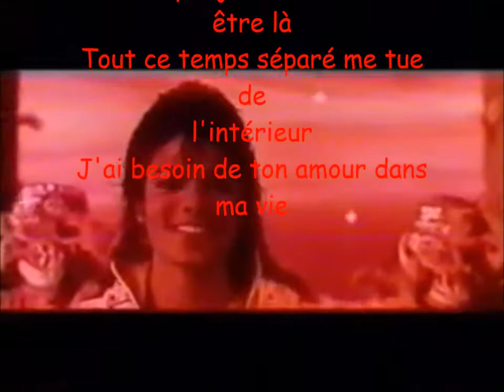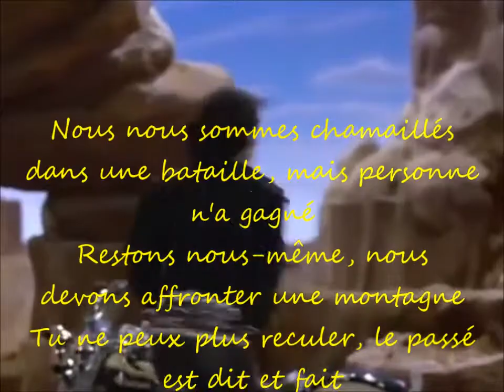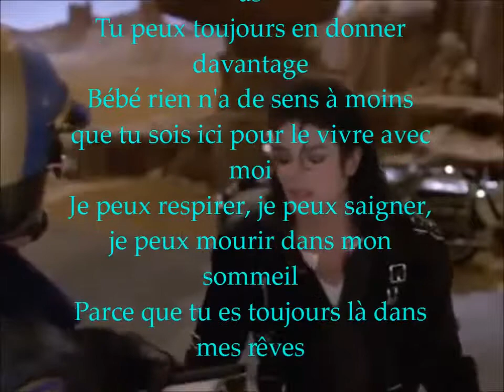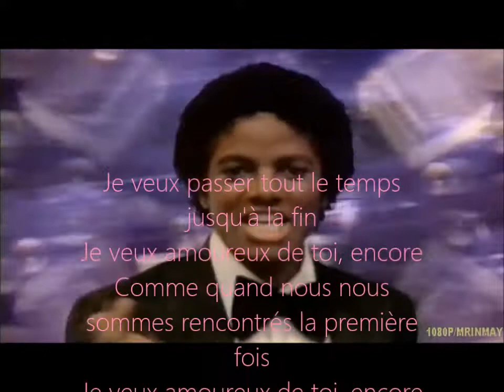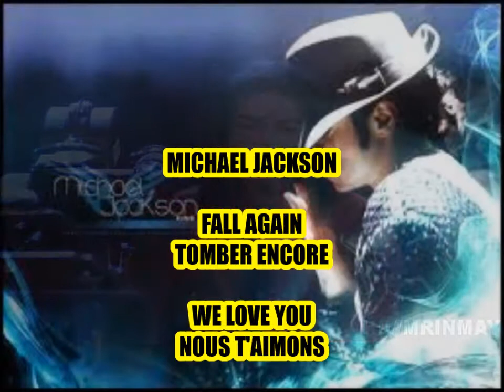Michael Jackson fall again en français